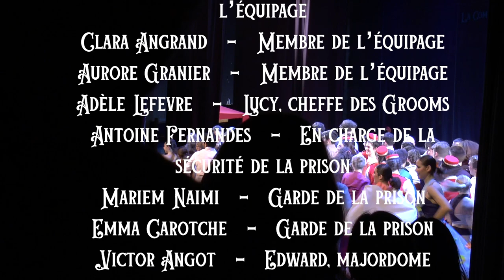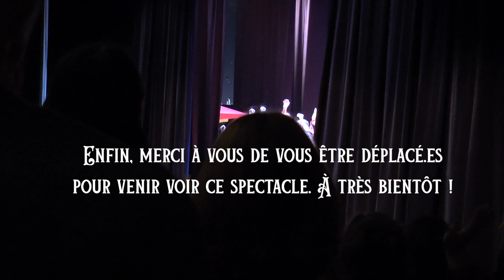Hymne à la Voie - Commuz' 2023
La Commuz’ 2023 est fière de vous présenter son Hymne à la voie !

1851. Le Léviathan, train gigantesque de l’ingénieur Robert Fawkes, achève sa tournée inaugurale. Après avoir traversé toutes les capitales européennes, le prodige s'apprête à rejoindre Londres pour l’ouverture de l’Exposition Universelle. À l’heure de l’avènement du libéralisme, les braises de la Confrérie Ouvrière semblent se raviver. On murmure que Thomas Ravet préparerait son retour.

Liens vers les tableaux (attention, certains titres peuvent spoiler !)

[Sous-titrage disponible]

ACTE I :
1:37 - Bonjour, Léviathan !
11:08 - Someone In The Crowd
23:17 - Souvenirs, Souvenirs
34:25 - Au revoir, Léviathan !

ACTE II :
41:23 - Resistance
51:11 - Grace Kelly
1:03:11 - Le Bal
1:07:33 - Panique à Bord

ACTE III :
1:14:40 - Believer
1:22:05 - Beggin’ / You & Me
1:36:01 - Les tourments d’Alex
1:40:32 - Everybody Needs Somebody To Love

ACTE IV :
1:51:53 - Because
1:58:35 - Family Fight
2:09:44 - Unstoppable
2:23:09 - Hymne à la Voie

SALUTS
2:28:30 - Another Star

Un immense merci à tous les membres de cette belle équipe !

Pôle Amour

Baptiste Dupoux
Valentin Russo
Maud Ali Mehenni
Johanna Dussoux
Romain Meaux

Pôle Visibilité

Fanny Weber
Tristan Petit
Antoine Haynez
Armand Didierjean
Paul-Etienne Clement
Aleksandra Krivokapic

Pôle Son & Lumière

Eléonore Malicornet
Agustín Soux
Clément Pacoret
Dan Vulcanescu
Matteo Hapiot
Nicolas Watiez
Noémie Furcatte

Pôle Danse

Sarah Martinotti
Margaux Aloin
Marine Denée
Philippine Kedzia
Julie Mateu
Inès Aouar
Sarah Menand
Léa Ruas
Capucine Norcia
Marine Sigaud
Lise Le Blévennec
Edmond Verdier
Emma Belloc

Pôle Costume

Jean Dufaure de Lajarte
Imane Demnati
Laura Chevaillier
Soohyun Choi
Céline Souksavat
Mariem Naimi
Eya Bachterzi
Audrey Le Mestre

Pôle Décors

Adèle Lefevre
Chloé Marette
Ian Vulcanescu
Pierrick Durand
Léopold Castagne
Vincent Daniel
Soline Minvielle
Anaïs Bousseau

Pôle Composition

Leopold Kowalski
Antoine Fernandes
Antonin Rouffet
Armel Rouxel
Samuel Aubin
Louis Bruno

Pôle Chant/Danse

Marguerite Lafeuillade
Antonin Delorme
Cléo Larminay
Louise Wittmann
Marguerite Delcourt
Paul de Breteuil
Maxime Guyet
Etienne Patriarche

Pôle Musique

Paul Kaassis   -   Respo/Chef d’orchestre
Emilie Stentz   -   Respo/Basse
Irène Herraiz   -   Violon
Hugo Dietz   -   Violon
Marie Gachere   -   Alto
Manon Polverini   -   Violoncelle
Julien Durand   -   Contrebasse
Cassandre Girardeau-Darnand   -   Piano
Etienne Couble   -   Guitare
Théo Meranger   -   Batterie
Iris Vermeulen   -   Flûte
Grégoire Bon   -   Trompette
Colin Aubonnet   -   Trombone
Louis Humbert   -   Sax Alto
Martin Greiveldinger   -   Sax Soprano
Aline Zabban   -   Basson

Scénaristes

Victor Angot
Emma Carotche
Jules Mansion

Acteur.ices chanteur.euses

Hippolyte Morillon   -   Thomas Ravet
Tristan Boucansaud   -   Alex Lenormand (mais personne ne l’appelle comme ça)
Victoire Bertrand   -   Elisabeth Fawkes
Alban Journet   -   Robert Fawkes
Solène Wallaert   -   Daisy Fawkes
Toscane Chemla   -   Hélène Duras

Comédien.nes

Jules Mansion   -   Harold Allister
Inès Battisti  -   Jordi (garde mou du genou)
Jean Rannou  -   Dylan (garde coincé du c)
Claire De Montgolfier   -   Gérante stand Exposition Universelle
Matthieu Leveau   -   Gérant stand Exposition Universelle
Benjamin Denise   -   Commandant de bord
Andréas Dagannaud-Delisle   -   Membre de l’équipage
Clara Angrand   -   Membre de l’équipage
Aurore Granier   -   Membre de l’équipage
Adèle Lefevre   -   Lucy, cheffe des Grooms
Antoine Fernandes   -   En charge de la sécurité de la prison
Mariem Naimi   -   Garde de la prison
Emma Carotche   -   Garde de la prison
Victor Angot   -   Edward, majordome rebelle

Figuratuion
Assemblée du discours de Robert, Grooms, visiteur.euses de l’Exposition Universelle, danseur.euses, ainsi qu’à l’équipe d’accueil des spectateur.ices

Direction Artistique

Coordinateur.ices Artistiques
Matthieu Leveau
Claire De Montgolfier

Metteur.euses en scène
Inès Battisti
Jean Rannou

Bureau

Benjamin Denise   -   Président Centrale
Andréas Dagannaud-Delisle   -   Président EM
Clara Angrand   -   Trésorière
Aurore Granier   -   Secrétaire Générale

Postproduction

Mixage tableaux
Julien Guinot
Mattéo Hapiot
Nicolas Watier
Agustín Soux
Clément Pacoret
Dan Vulcanescu
Jules Mansion

Mastering tableaux
Agustín Soux

Responsable captation
Armand Didierjean

Cadreur.euses
Emma Carotche
Victor Angot
Samuel Aubin
Antoine Fernandes
Armel Rouxel
Antonin Rouffet
Benjamin Denise
Andréas Dagannaud-Delisle
Clara Angrand
Aurore Granier
Paul-Etienne Clement
Aleksandra Krivokapic

Montage vidéo
Adèle Lefevre
Jean Rannou
Armand Didierjean

Montage son
Jules Mansion

Consultant.es
Antoine Haynez
Matthieu Leveau
Claire De Montgolfier
Inès Battisti
Agustín Soux

Merci à nos partenaires, sans qui rien de tout cela n’aurait été possible !
emlyon Business School, Ecole Centrale de Lyon, BDE Centrale Lyon, la Corpo, le Crous, Fouquette, la Métropole de Lyon, Forum Perspectives